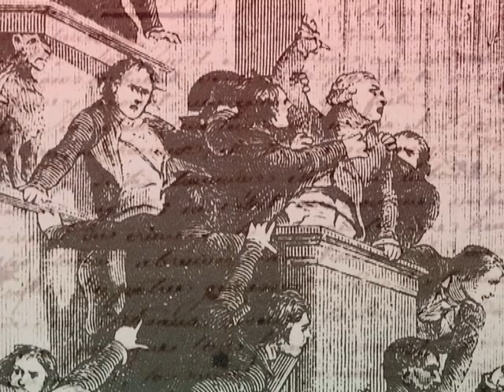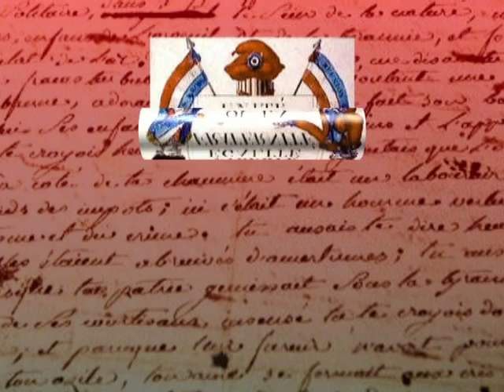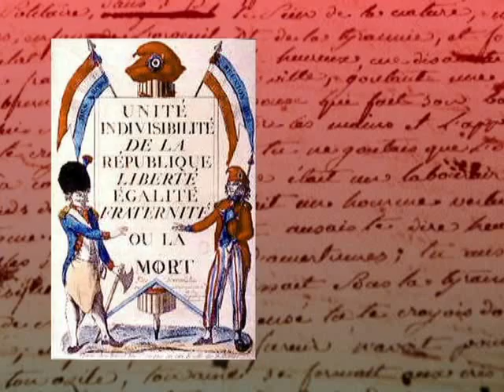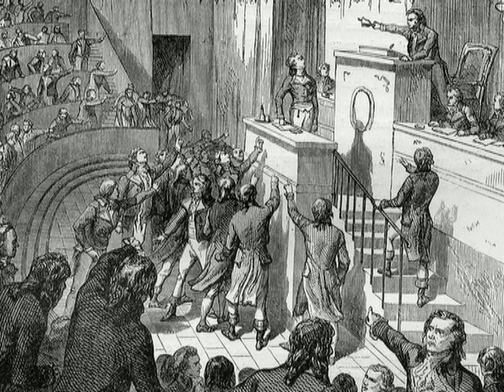REGGIANI - ROBESPIERRE - 1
"... De la nécessité de révoquer le décret sur le Marc d'Argent" - Août 1791 - discours de Robespierre dit par Serge Reggiani - Première partie - 1978 - Réal Patrick Clémence